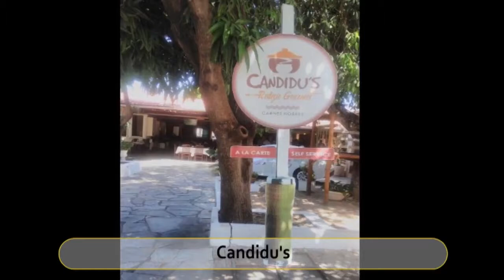Best Restaurants and Places to Eat in Mossoro , Brazil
Mossoro Food Guide. MUST WATCH. We have sorted the list of Best Restaurant in Mossoro for you. Using this list you can try Best Local Food in Mossoro or select best Bar in Mossoro.

And Lot more about Mossoro Food and Drinks.

It's not the "Ranking" of Best Restaurants in Mossoro, it is just the list of best Eating Hubs as per our user's ratings.

List of "Best Restaurants in Mossoro"

La Goccia Blu
Tabua de Carne Restaurante
Pinga Fogo
Candidu's
Dona Teca
Tche Gourmet
Germano's Restaurante
Tenda Gastronomia e Lazer
Bambino's Burger
Panificadora Pao Nosso